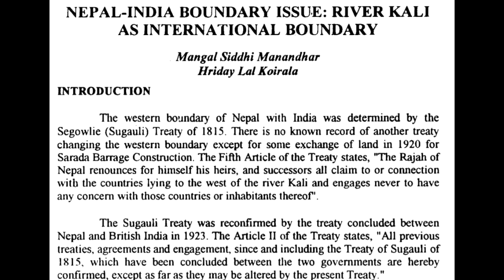Nepal-India Border Dispute| Spread Facts Not Hatred| With subtitles Vlog 17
Hey everyone,
So we are all aware about the current Nepal-India border dispute. Almost around 300 square kilometers of land located between Limpiyadhura, Lipulekh and Kalapani which belongs to Nepal,. In this video, I want to take you through the history of this land, how borders were divided between India and Nepal through the Sugauli Treaty and how this dispute has arisen. And i think you guys have come across a lot of videos regarding this matter but in this video i have talked about how people are taking everything in a negative way and how people are spreading hate and racism around. Nepal hating on India and India hating Nepal. I just want to spread positivity around because hate has done no better.